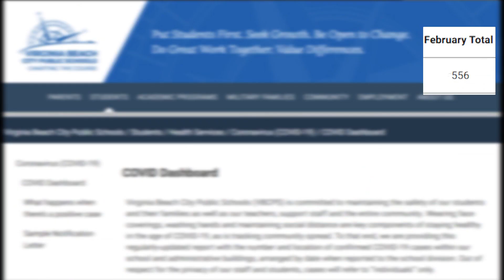More local schools go mask optional